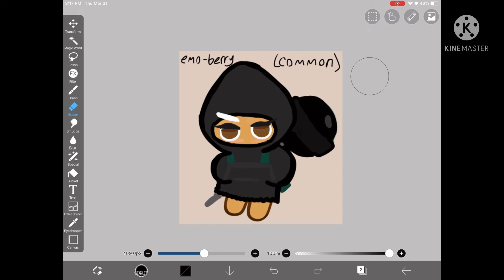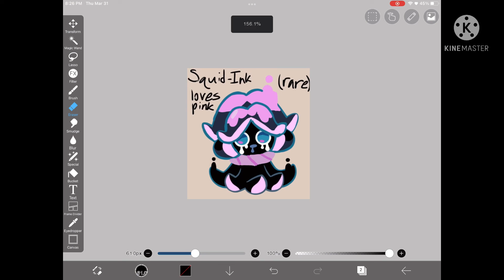Making new Cookie Run Kingdom Costumes